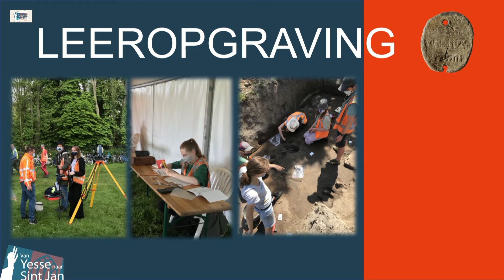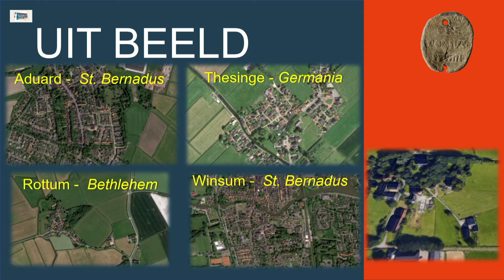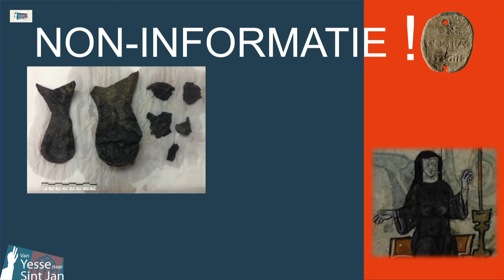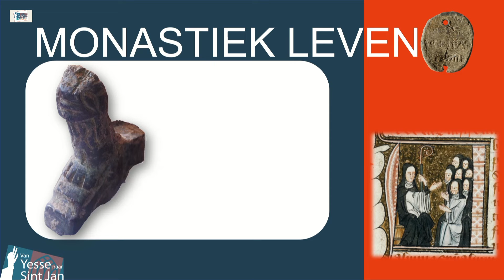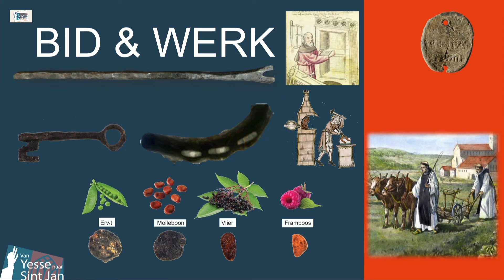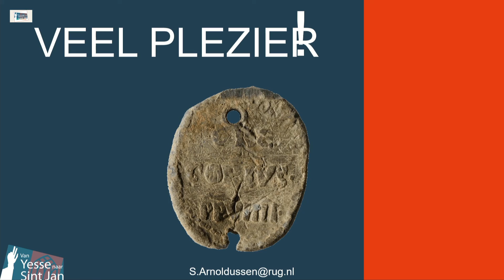VYnStJ 2022 04 29 Deel 2 BF,CDK,SA ###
Lezing Bart Flikkema, Boekpresentatie, Opening tentoonstelling , CDK René Paas,  Stijn Arnoldussen.